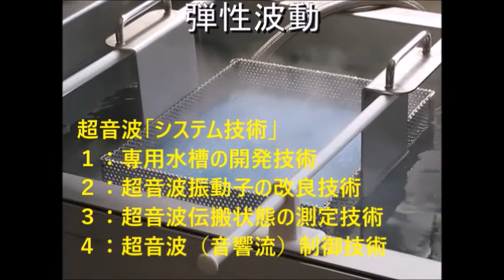超音波洗浄機のダイナミック液循環システム ultrasonic-labo